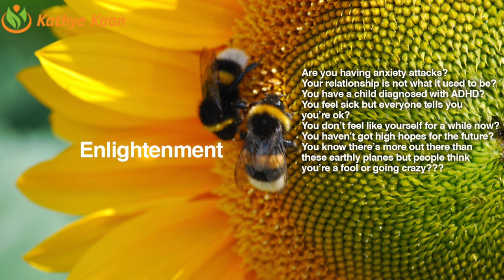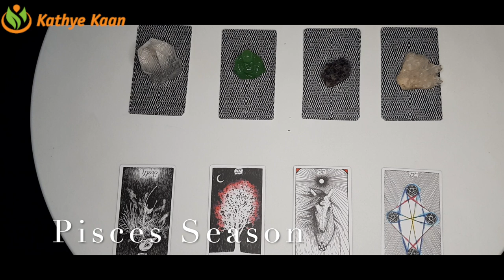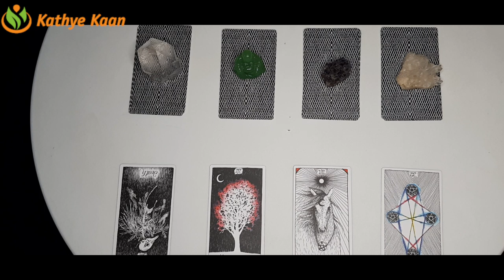ARIES Used strong will & power to move u forward~ Pisces Season Tarot Reading February 19 - March 20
ARIES Used your strong will & power to move u forward~ Pisces Season Tarot Reading February 19 - March 20

Kathye